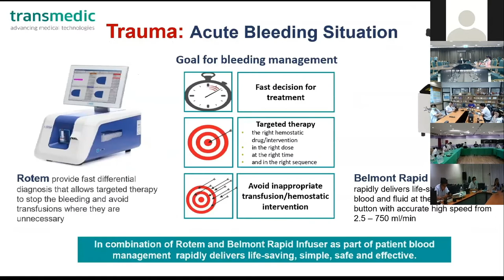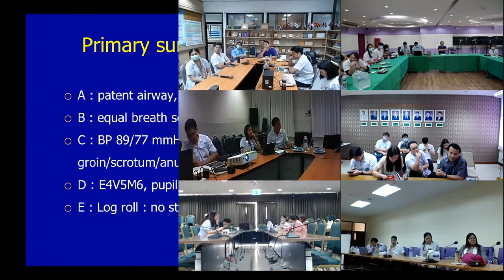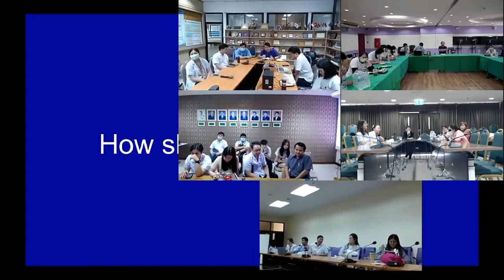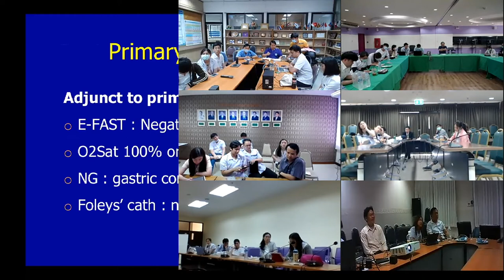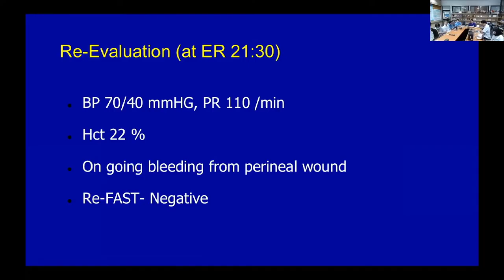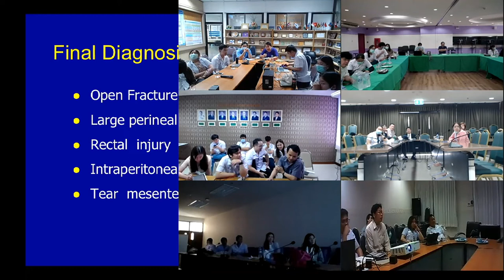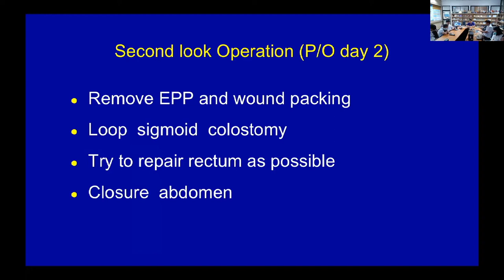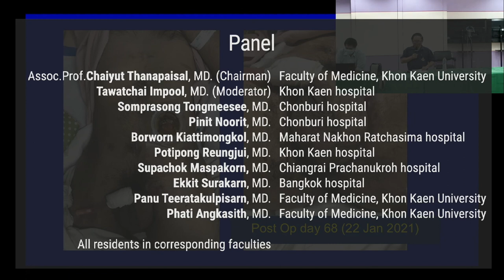Trauma Thailand Interhospital Conference #9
The record from 8th Trauma inter-hospital conference
on January 25th, 2021
Panel
- Khon Kaen University (host)
- Chiangrai Prachanukroh hospital
- Khon Kaen hospital
- Chonburi hospital
- Bangkok hospital
- Maharat Nakhon Ratchasima hospital
- Nakhonping hospital